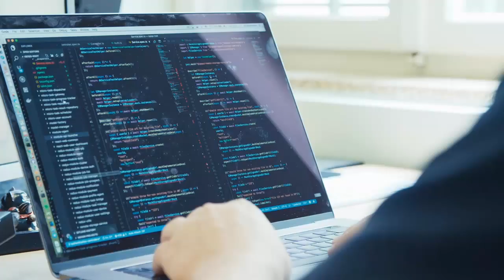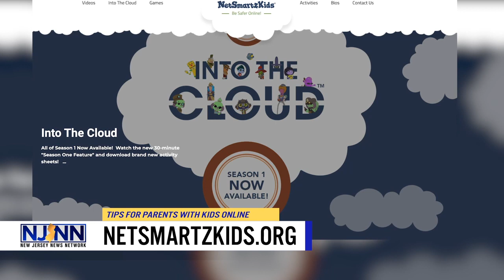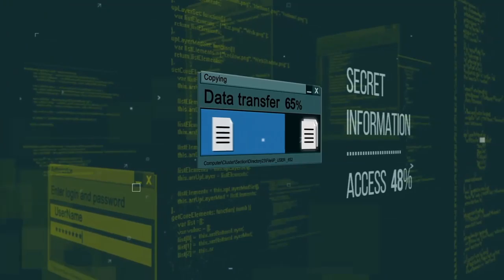COVID-19: Protect Yourself Against Cyber Attacks